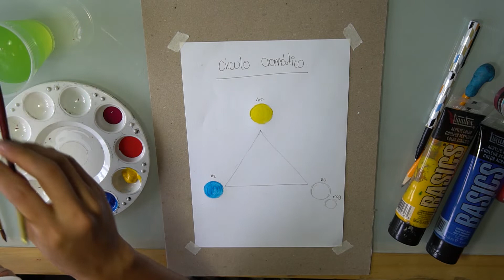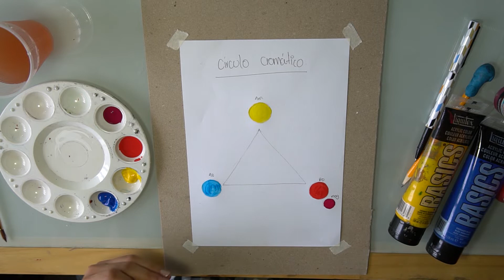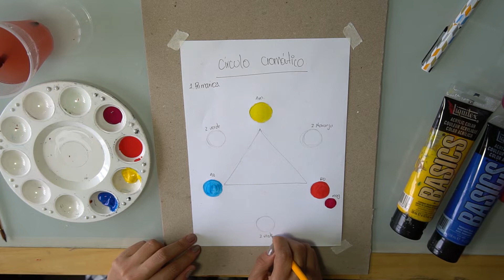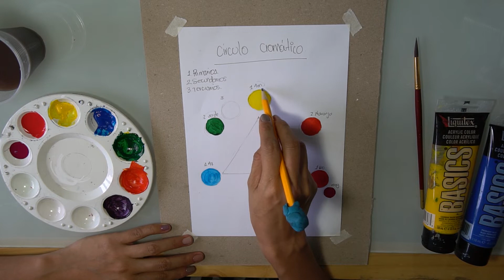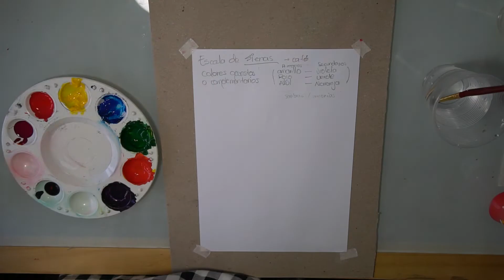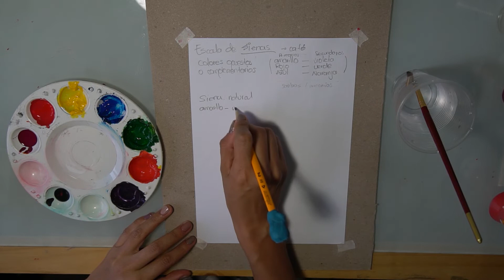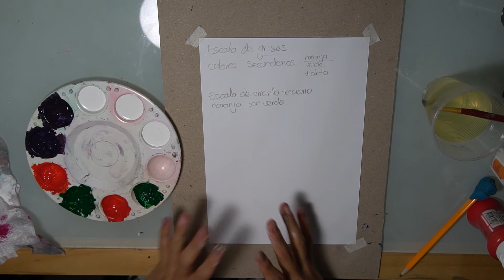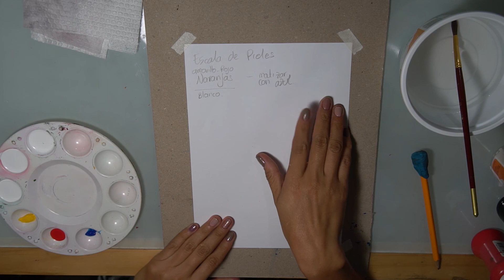PINTURA 1 tutorial teoría del color